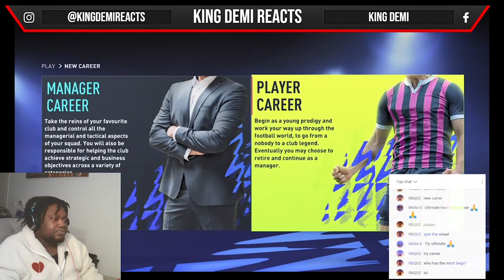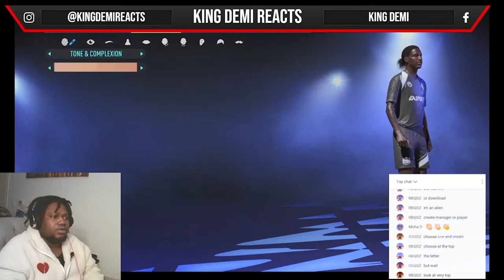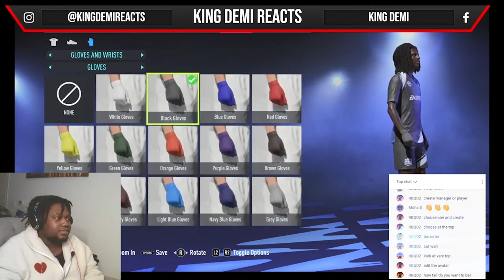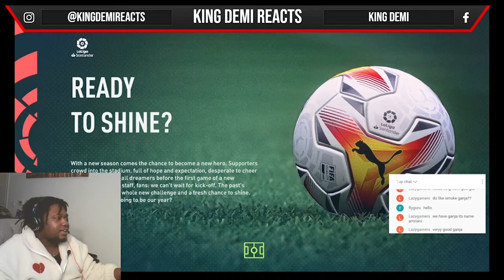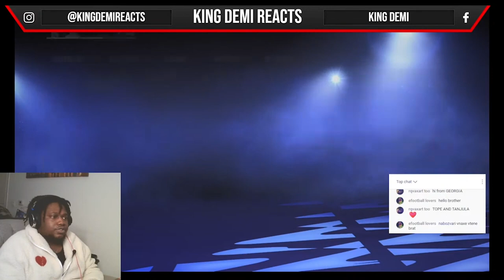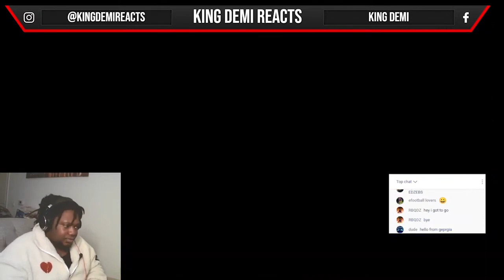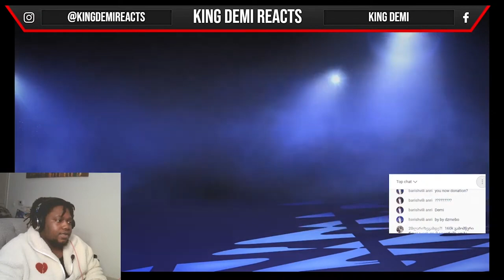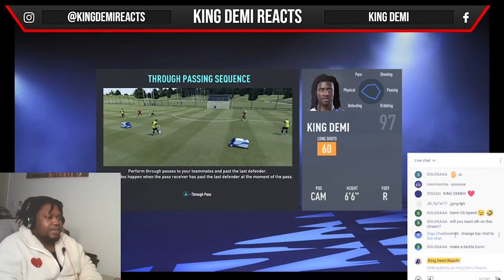STARTING MyCAREER ON FIFA 22 with REAL MADRID | CREATING PLAYER & 1ST TRAINING